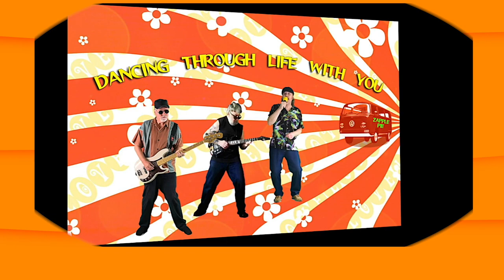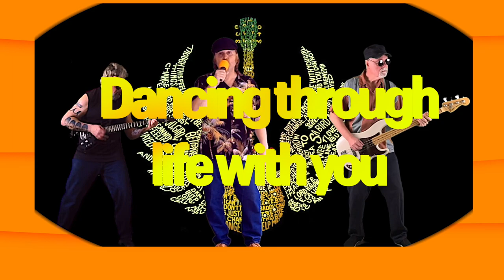Dancing Through Life With You (Glenn Basham, Yvalain & Mark Taylor) - The best of Zapple Pie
"Dancing Through Life With You" by Zapple Pie. Yvalain: "it's a song that I composed when I was 22 or 23 for the group in which I played at that time. It was a little bit before I realized that music would not allow me to earn my living. I'm glad that Zapple Pie resurrected that song, thanks to the funny lyrics written by Glenn". Listen our album "The best of Zapple Pie" on every known audio streaming service. Thanks for your great support